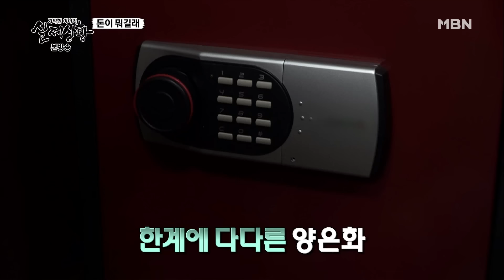[실제상황] 남편의 실종 사실을 감추려는 여자?! EP_02